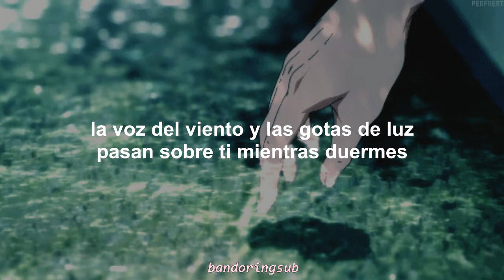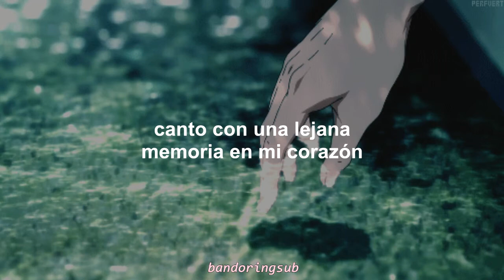Roselia - Kimi no kioku (キミの記憶) [Cover] Sub español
Artista (Cover): Roselia
Artista (Original):  Yumi Kawamura [Ending Persona 3]
Fecha de lanzamiento: 2006

Traducción al español echa por mi ✌🏻

Si ves algún error dímelo en los comentarios✨...